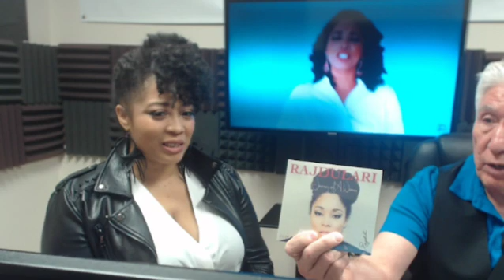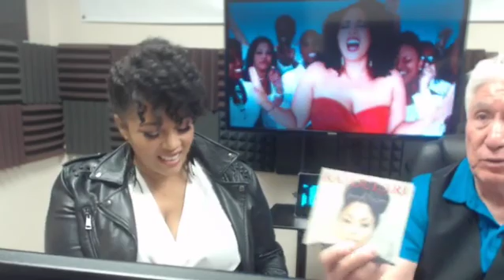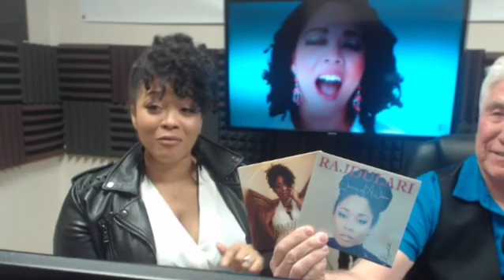KUHS TV Denver